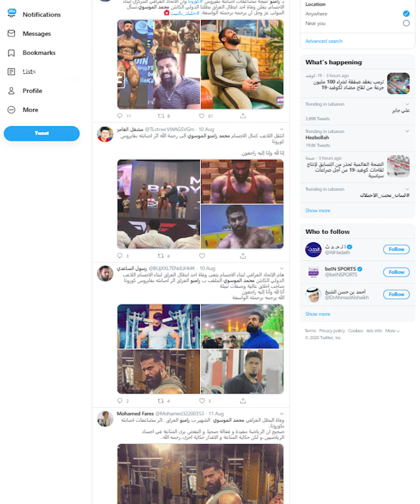كورونا يقسو على الرياضة العراقية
محمد الموسوي..
يفارق الحياة بعد صراع مع كورونا